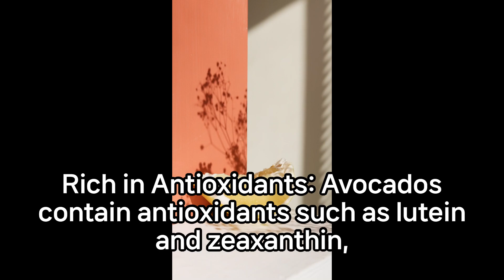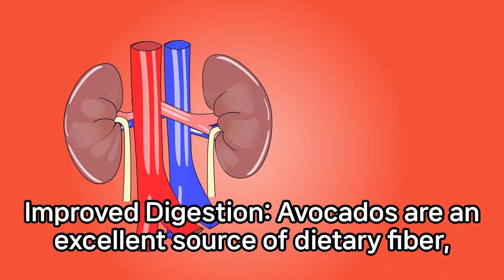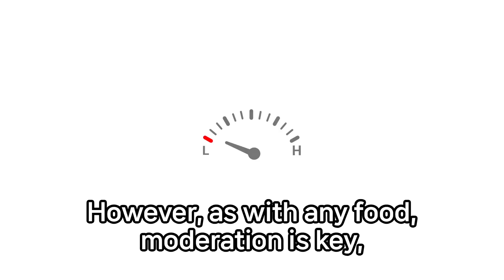Avocado is good for health?